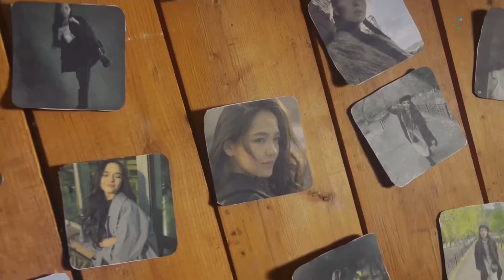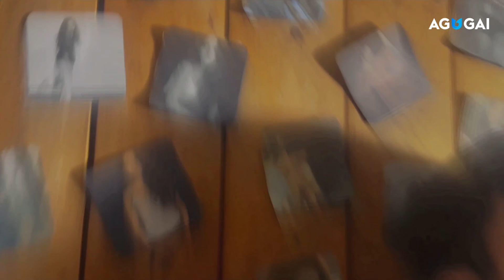Мирас & Ленар - Qarangy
Miras & Lenar - Qarangy